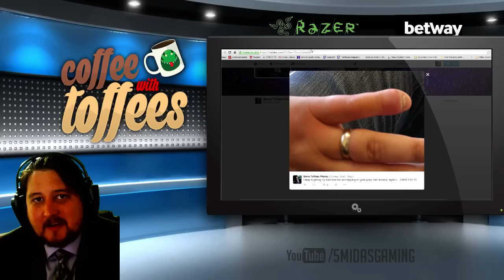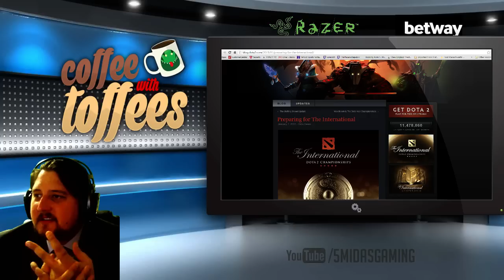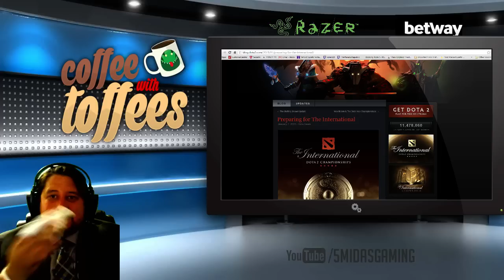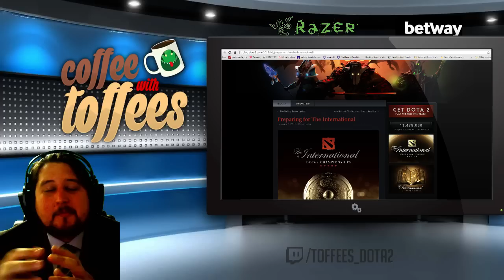Coffee w/ Toffees 8/11/15 - TI Vlog